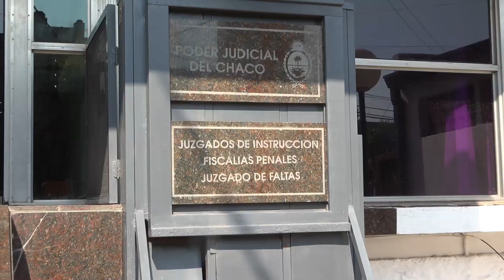Ratifican denuncia penal contra el piquetero “Tito” López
Los legisladores Dorys Arkwright y Alejandro Aradas presentaron un escrito ante la Fiscalía Nº 2 en el que se constituyeron en querellantes con el correspondiente aporte de pruebas de delitos contra el dirigente Ramón "Tito" López.

La denuncia se presentó en nombre y representación de los diputados del Bloque UCR de la legislatura provincial, quienes a traves de la justicia solicitan encuadrar provisoriamente el hecho en el delito de Intimidación Pública e Incitación a la Violencia Colectiva, tipificados en los artículos 211 y 213 bis del Código Penal, en concurso real con el delito de Atentado al orden constitucional y a la vida democrática. Además quedaría probado el delito de Sedición tipificado en los artículos 229 y 230 inc,a) del Código Penal.

Cabe destacar que en la propia denuncia los legisladores avanzan en la necesidad cruzar datos de distintos organismos públicos a fin de determinar la participación de Tito López en posibles hechos de Malversación de Caudales Públicos y/o Negociaciones incompatibles con la función pública, tipificados en los artículos 260 y 265 del Código Penal, respectivamente.

Luego de la presentación, la diputada Dorys Arkwright aseguró: "Lo que hizo este dirigente piquetero es antidemocrático y anticonstitucional. La ciudadanía chaqueña votó un cambio profundo y el gobernador electo Leandro Zdero manifiesta su absoluta predisposición al diálogo con todos los sectores pero no podemos permitir el apriete y la extorsión de ningún sector".